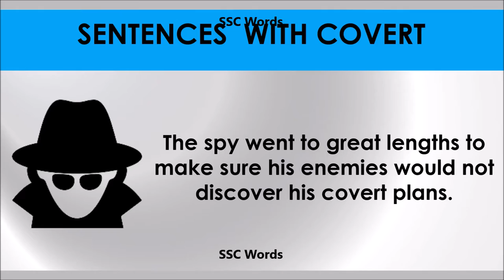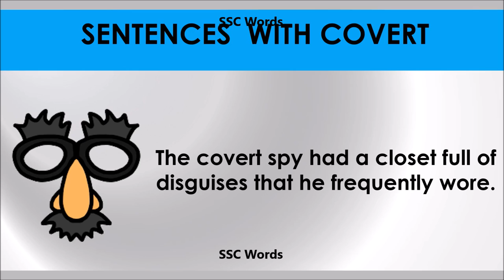Covert - Improve English - Meaning and 5 sentences - GRE / CAT / GMAT word - SSC Words